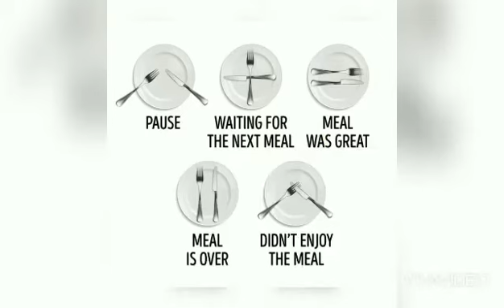table manners#grade8#health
presented by Heshara